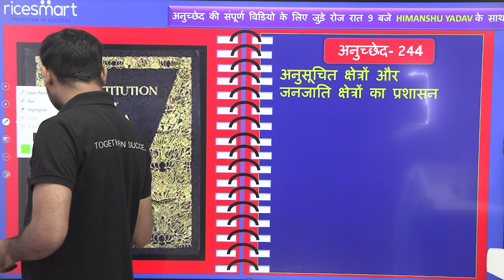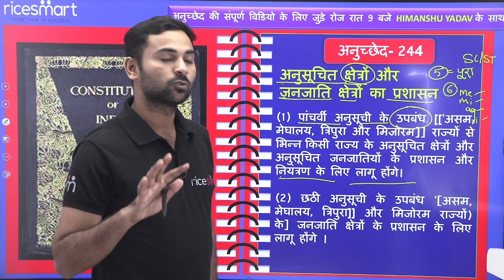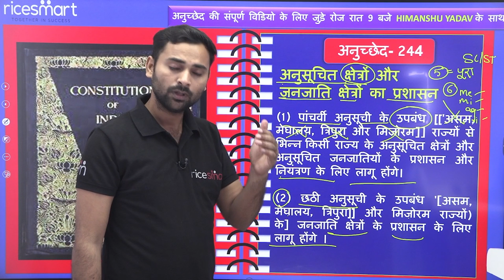भारत के संविधान के अनुच्छेद 244 में क्या है? Article 244 Of Indian Constitution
indianconstitutionarticle indianconstitution IndianPolity Anuched Article 244 में क्या है ? | Article 244 in Indian Constitutions | Constitution of India

भारत के संविधान के अनुच्छेद 244 में क्या है? अनुसूची 244 में क्या है? आर्टिकल 243ZS क्या कहता है? भारतीय संविधान भाग 244 भाग 244 (भारत का संविधान) भारतीय संविधान का अनुच्छेद -244 Article 244 of Indian Constituton भारतीय संविधान अनुच्छेद 243ZT  Article 244 Of Indian Constitution In Hindi भारतीय संविधान भाग-244 भारतीय संविधान Indian Polity Indian Constitution article 244 of the constitution What did Article 244 says? Constitution of India article 244